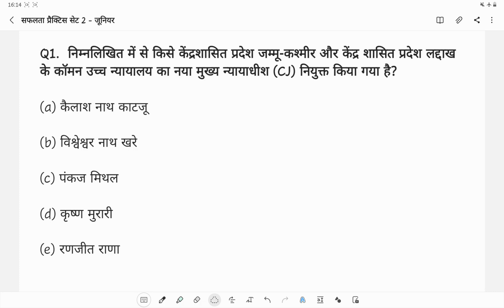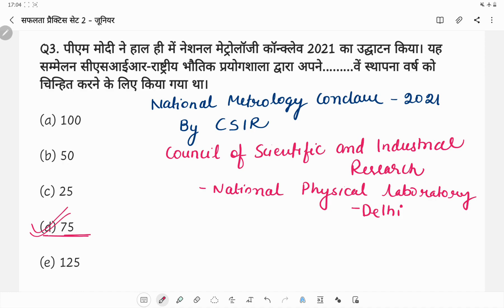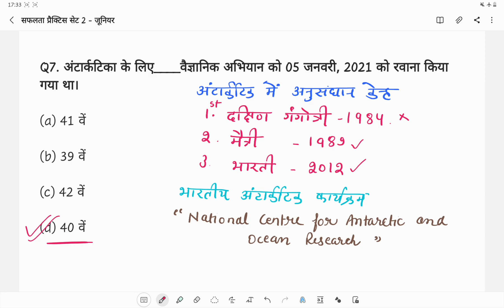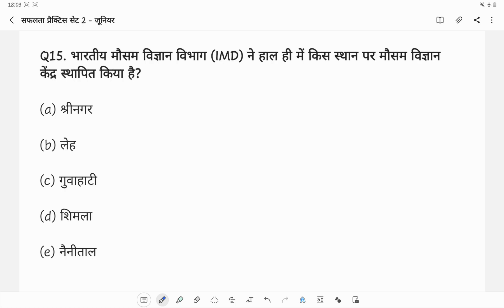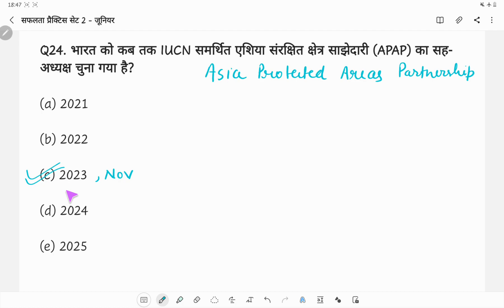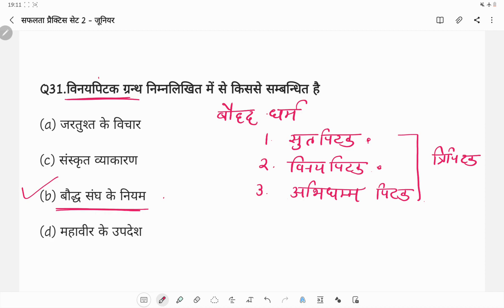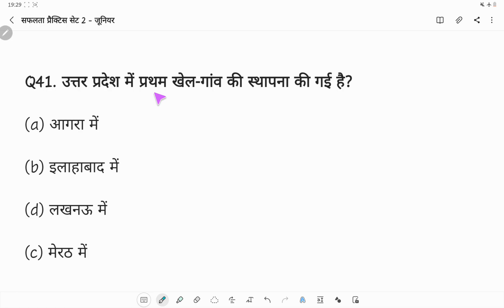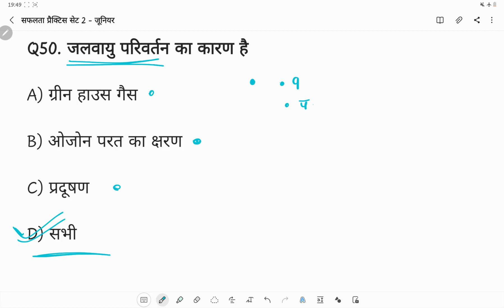जूनियर शिक्षक भर्ती - 2021II सफलता प्रैक्टिस सेट -02 II सामान्य अध्ययन II GS Imp Question II Notes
टेलीग्राम लिंक